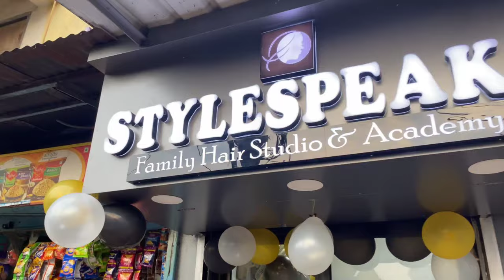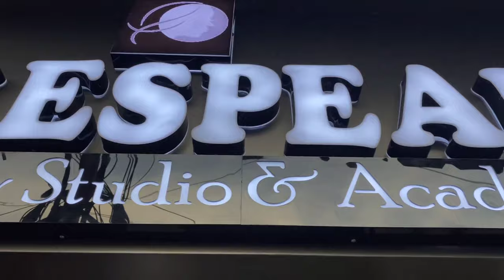New hair colour and cutting || #07 Vlog || Cutex Soumen || Stylespeakz || Cutexboy Vlog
Stylespeakz academy

169, Andul Rd, B Shalimar Area, South Baksara, Shalimar, Howrah, West Bengal 711103

For any businees Required:-

Under section 107 of the copyright act 1976, allowance is made for ' Fair Use' for purposes such as criticism, comment,news reporting, teaching, scholarship, and research, Fair use a permitted by copyright statute that might otherwise be infringing, non-profit, educational or personal use tips  tha balance in favor of fair use.